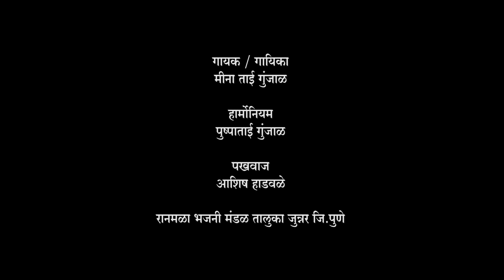यशोदे तुझा लाडका ग मुरलीने मारीतो हाका ग | जबरदस्त गवळण | Yogiraj Film Creations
Artist :
Harmonium: पुष्पा ताई गुंजाळ
Pakhwaj : आशिष हाडवळे
Singer  : मीनाताई गुंजाळ